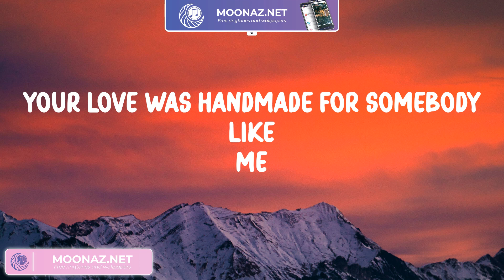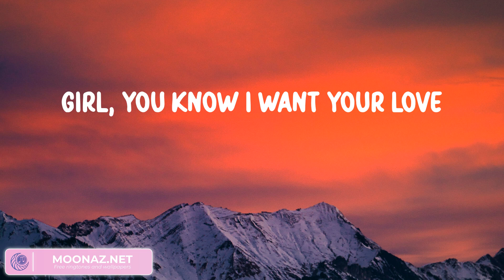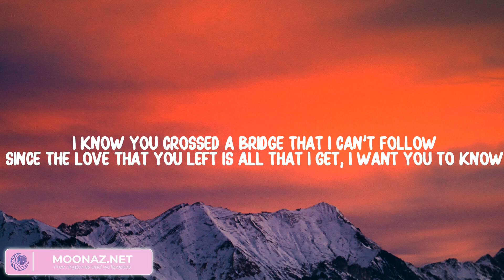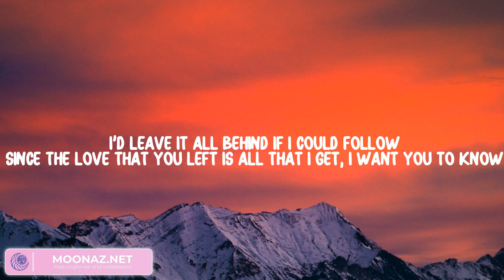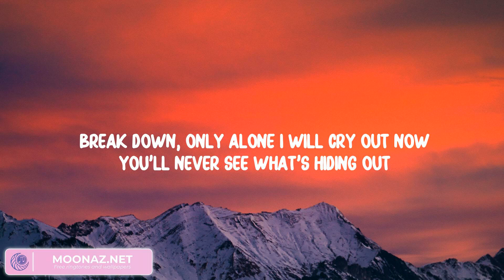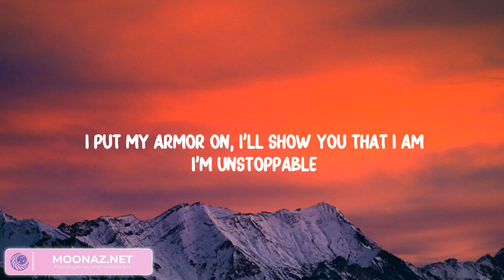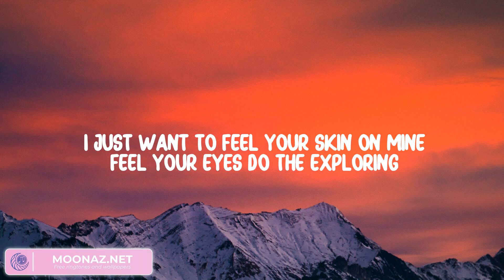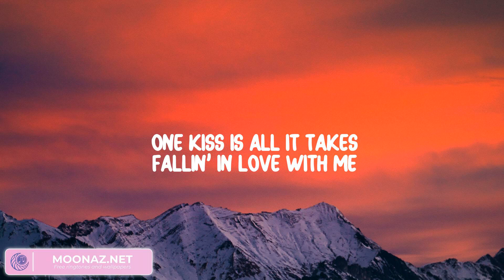Shape of You - Ed Sheeran (Lyrics) | Justin Bieber, Sia, Calvin Harris, Dua Lipa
Lyrics:
Oh—I—oh—I—oh—I—oh—I
I'm in love with your body
Oh—I—oh—I—oh—I—oh—I